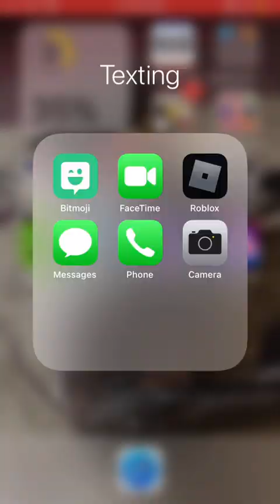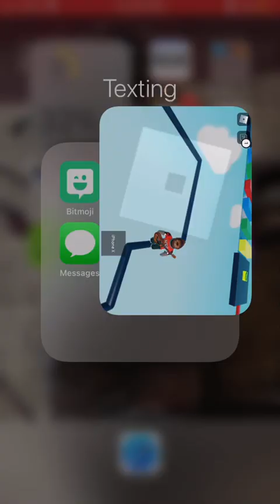November 24, 2021